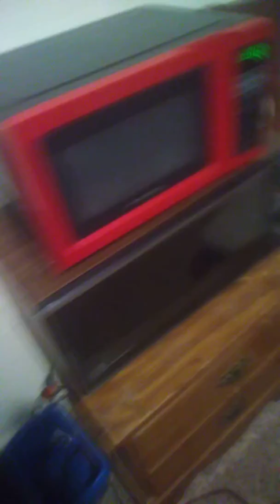Microwaving a night light bulb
No one ever tried this before